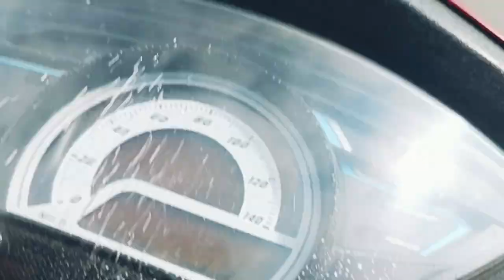pumde kote in Pokhara